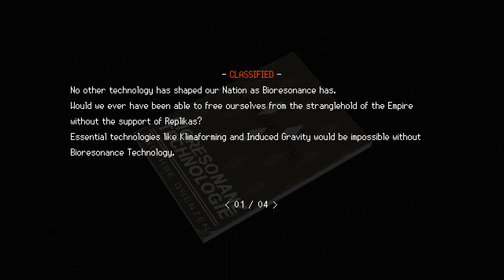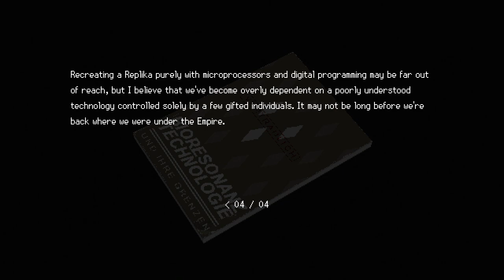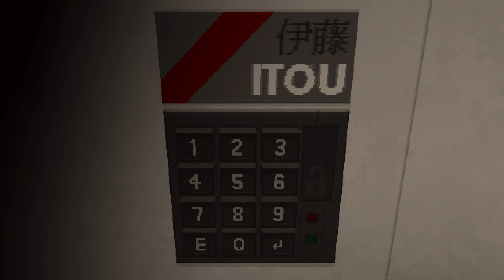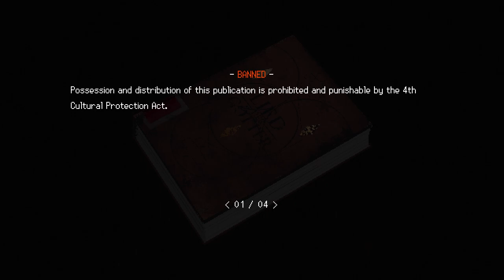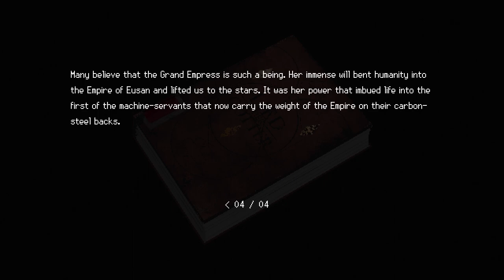[15] Not Tomorrow (Let's Play Signalis)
Signalis has become too much like Silent Hill.